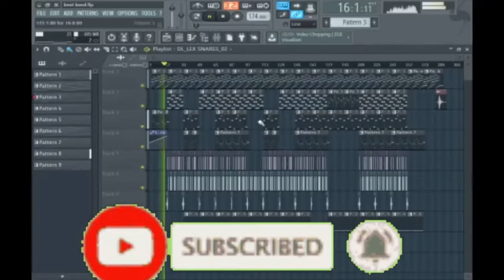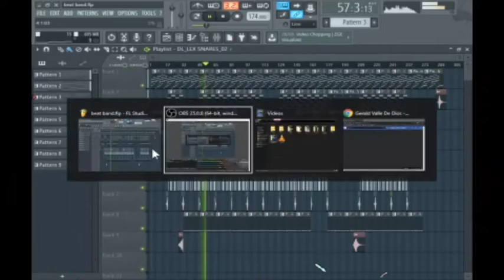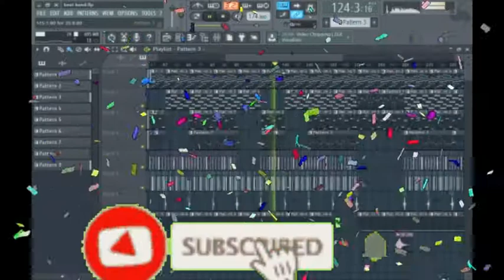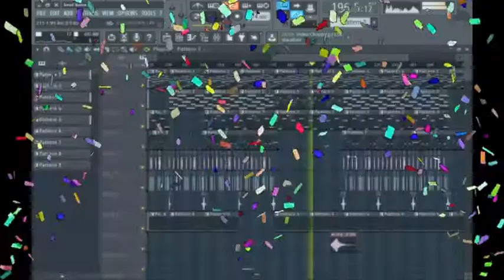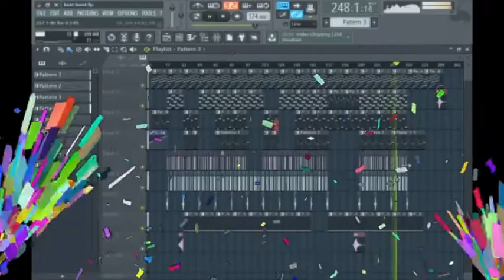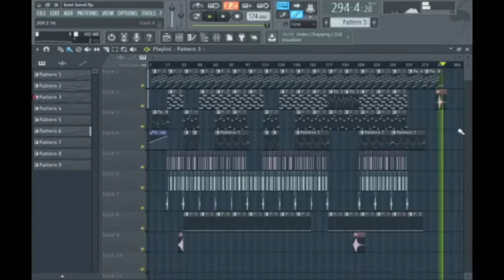first ever beat by dj gerald remix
at sa wakas ay nakagawa rin ako nang sariling beat.
comment down kung anong magandang title ng beat na to.